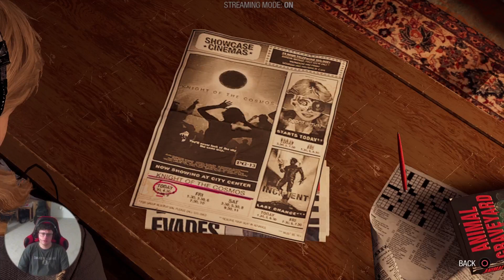Marvel's Guardians of the Galaxy Episode 05 [Twitch Stream Highlights]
Part 05 of condensed highlights of my Twitch live-streams of Marvel's Guardians of the Galaxy on the PS5.